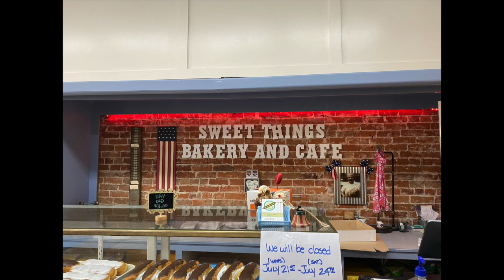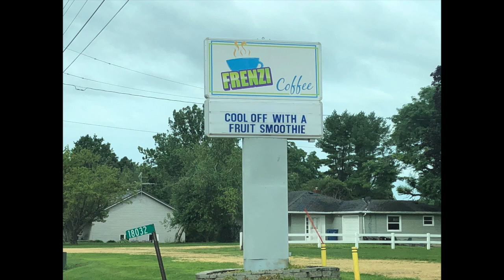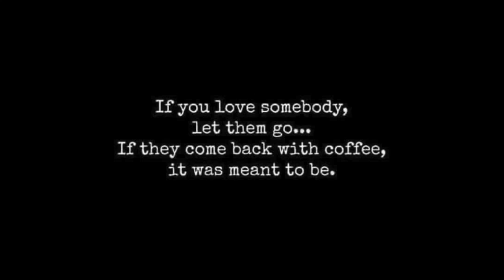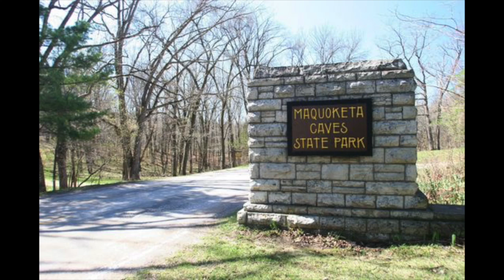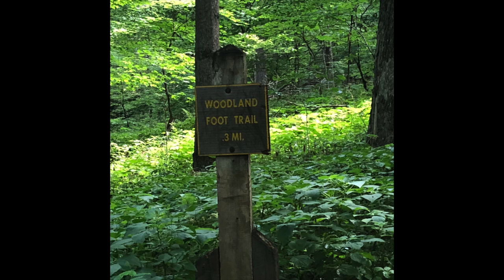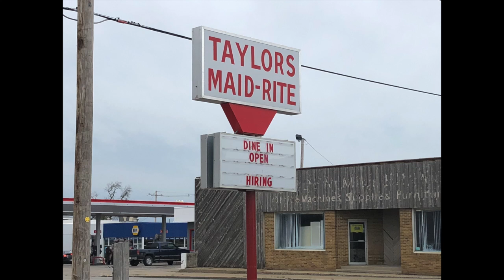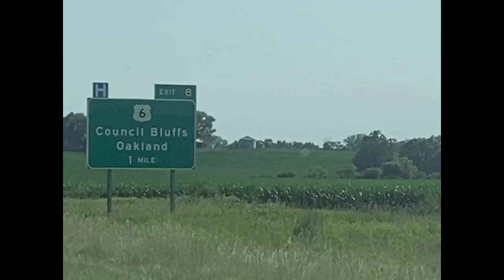Day 10 - Wanderlust Defined - Taking the Back Roads - Our Journey to the East Coast 2021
We are excited to share the final day of our journey with you all!

We had some pretty yummy donuts from Sweet Things Bakery and some outstanding coffee from Frenzi Coffee in Maquoketa, Iowa as we left The Decker Hotel and headed for Maquoketa Caves State Park. We will be back to explore even more of Maquoketa soon!

It was so much fun getting to explore the caves and we have promised to come back in the fall when we have even more time to spend here!

We stopped by Taylor's Maid-Rite, the original Maid Rite restaurant in Iowa! It was worth the wait!

Though we were sad to see this vacation end, it was nice to be home.

We traveled over 3300 miles over the span of 10 days and we made so many beautiful memories along the way. We have enjoyed sharing it all with you!